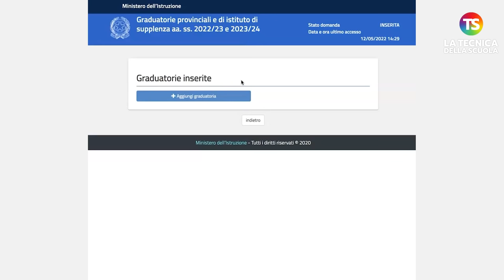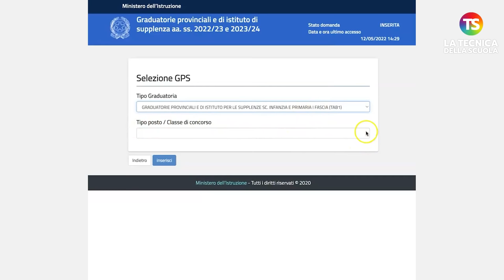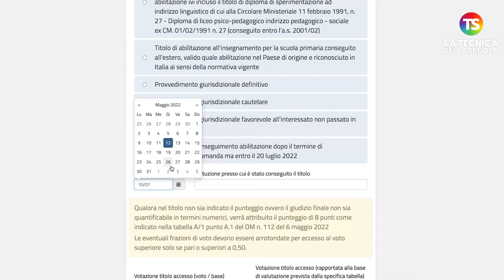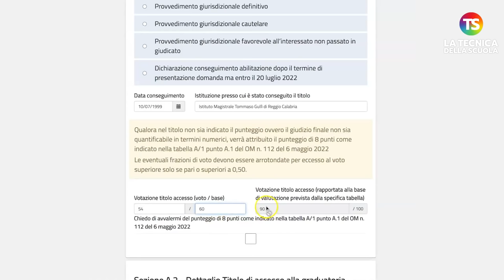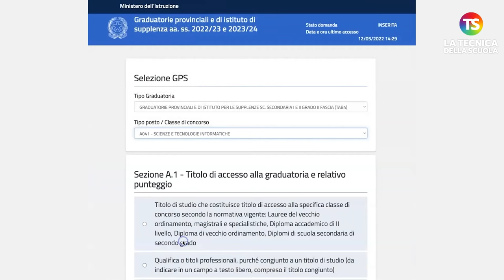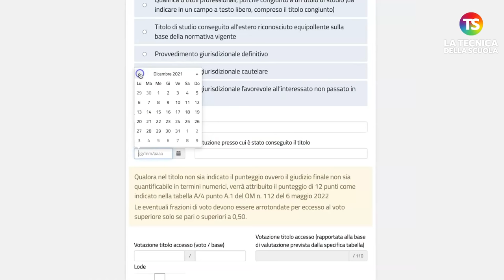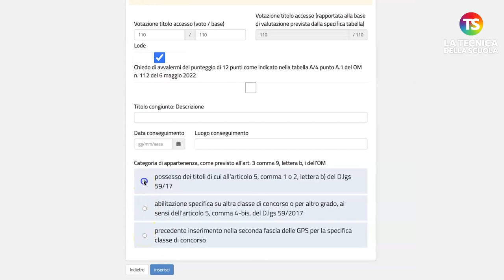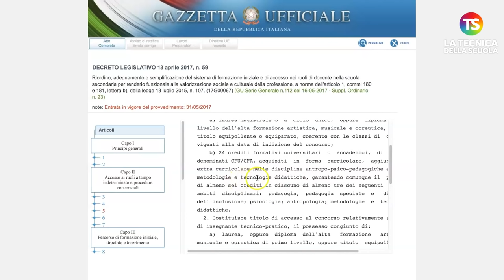Gps 2022, video tutorial sull'inserimento nelle graduatorie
gps2022 precariato tecnicadellascuola In vista della compilazione della istanza per l'inserimento o aggiornamento delle Gps, ecco un tutorial sull'inserimento nelle graduatorie.

N.B. Si precisa che il video Tutorial è stato corretto nella parte finale in cui c'era un errore. Si conferma il fatto che i 24 CFU non sono titolo congiunto, ma si tratta di un'opzione, tra le tre disponibili, per l'accesso in II fascia.